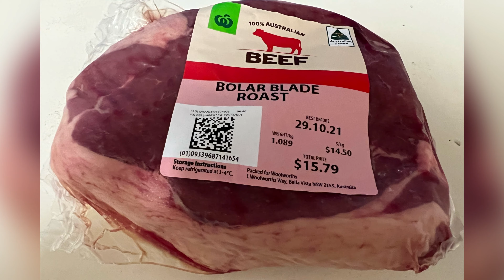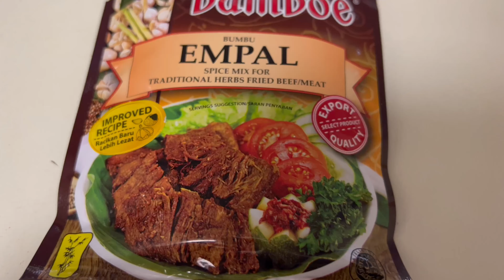Soto Daging,Empal Daging Sapi & Kroket cornet Mutton